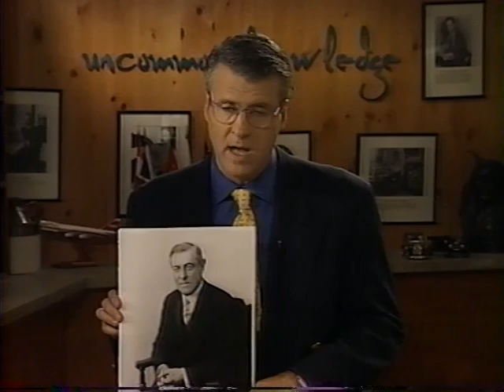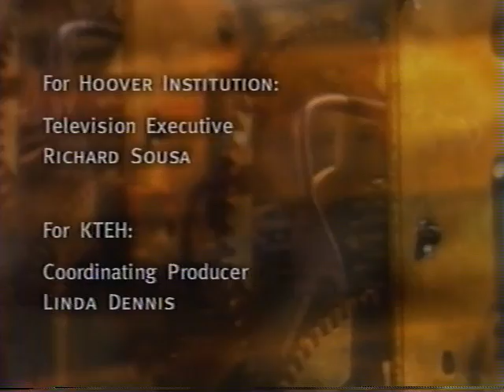WILSON'S GHOST: Robert S. McNamara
More than eighty years ago, President Woodrow Wilson presided over the U.S. entry into the First World War, promising that it would be "the war to end all war." Wilson promoted "peace without victory" and the creation of a League of Nations with the power to enforce the peace thereafter.